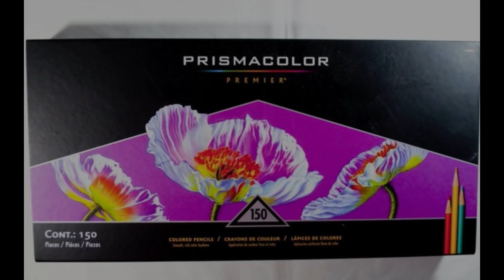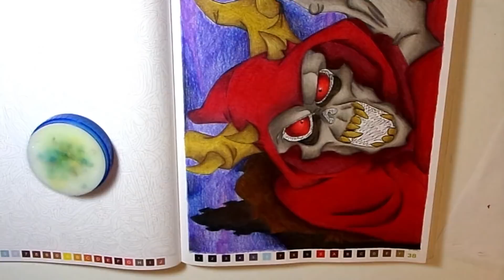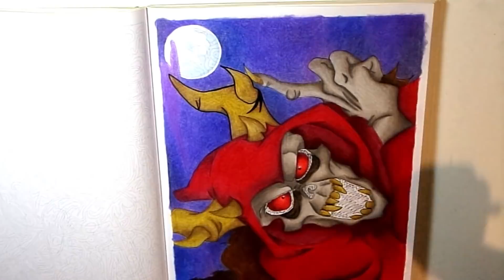Coloriage Mystère "Arrangé" ! | Speed Coloring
Hello ♥

J'espère que vous allez bien ! :) Je vous retrouve aujourd'hui pour une nouvelle vidéo sur un coloriage mystère arrangé ! :)

Je n'ai rien inventé, je me suis beaucoup aidé des vidéos de Doropoeticolor et Col'Or Art Disney & Cie, mais vous avez été nombreux(ses) à me demander de vous filmer cette vidéo quand même, donc la voici avec plaisir ! :)

♦ Livre ♦

Les Grands Classiques Disney Tome 2

♦ Matériel ♦

Prismacolors Premier 150
Blender Caran d'Ache
Copic Ciao 0.3
Posca 1M
Essence sans odeur
Eponge écolier

♦ Couleurs utilisées ♦

Cape :
PC 925 _ Laque Cramoisi
PC 1029 _ Rouge Acajou
PC 937 _ Rouge Toscan
PC 935 _ Noir

Intérieur Capuche :
PC 945 _ Brun Ombre Foncé
PC 935 _ Noir

Cornes :
PC 1098 _ Artichaud
PC 1094 _ Brun Banc De Sable
PC 941_ Brun Ombre Clair
PC 946 _ Brun Foncé

Peau :
PC 1070 _ 30% Gris Français
PC 1072 _ 50% Gris Français
PC 1074 _ 70% Gris Français
PC 935 _ Noir

Yeux :
PC 122 _ Rouge Permanent
PC 935 _ Noir

Cernes :
PC 948 _ Sépia
PC 935 _ Noir

Cheveux :
PC 1082 _ Chocolat
PC 947 _ Brun Ombre Foncé
PC 935 _ Noir

Fond :
PC 1008 _ Violet De Parme
PC 1007 _ Violet Impérial
PC 906 _ Bleu Copenhague
PC 132 _ Teinte Pourpre Dioxazine
PC 935 _ Noir

Château :
PC 1099 _ Espresso
PC 935 _ 90% Gris Froid ou PC 935 _ Noir

♦ Vidéos Mentionnées ♦

♦ Musiques ♦

A bientôt ! :)

Chloé.